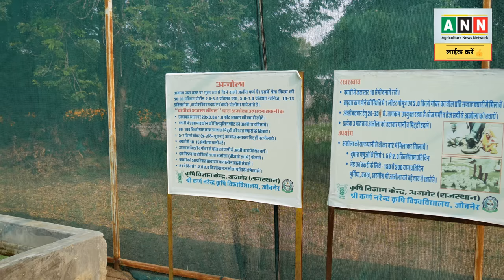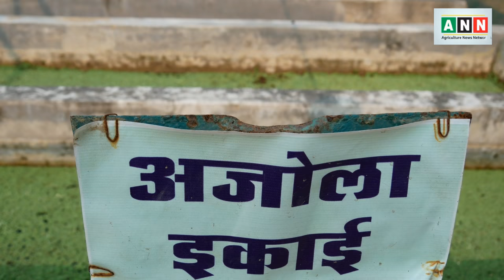अजोला(अझोला)चारे की खेती कैसे करें?अजोला बीज कैसे खरीदे,Azolla(Ajola)Farming & Production,Ajola Beej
अझोला काफी फायदेमंद और कम लागत में पैदा किया जाने वाला पशुखाद्य है l इस व्हिडिओ से अझोला चारे की खेती कैसे करें ? इस बारें में आपको पुरी जानकारी मिलेगी l छोटे किसानों हेतु पशुपालन के लिए चारे हेतु बढ़ती मांग को पूरा करने की जबरजस्त क्षमता अजोला में है | छोटे और सीमांत किसान खेती के काम के अलावा सामान्यत: 2-3 भैंस पाल सकते हैं| पशुपालन के पारंपरिक तरीकों से किसान चारे की आवश्यकताओं की पूर्ति फसली चारे से की जाती हैं और बहुत कम किसान है, जो जरा चारा और खली/पशु आहार का खर्च वहन कर सकते हैं| बहुत ही कम मामलों में, पशुओं के लिए खेती से घास एकत्र की जाती है या बैकयार्ड में हरा चारा उगाया जाता है| सिंचाई के लिए पानी उपलब्ध होने पर भी हरे चारे की आपूर्ति 5 से 6 महीने के लिए हो पाती है| यदि छोटे किसान अजोला चारा उगाते है, तो वर्ष के शेष भाग के लिए चारे की आवश्यकताओं को पूरा किया जा सकता हैं| प्रति पशु 2-2.5 किलो अजोला नियमित रूप से दिया जा सकता है| जो पूरक पशु आहार का कम कर सकता है|
आप सभी से अनुरोध है व्हिडिओ आख़िरतक देखे और चॅनेल को सबक्राइब करना ना भूले l
👉 अगर किसान भाइयों आपका कोई सवाल है तो कमेंट करें और अगर आप हमसे संपर्क करना चाहते हैं तो हमें इस पर मेल करें !